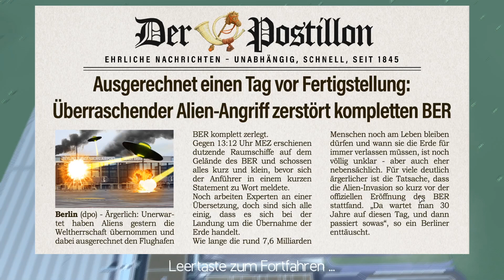Let's Build BER #03 Da kam wohl was dazwischen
In der seltsamen Corona gesteuerten Wirklichkeit soll angeblich dieser Flughafen eröffnet worden sein. Hier sieht man, wie unrealistisch dies ist.